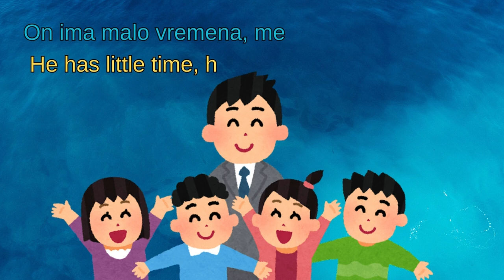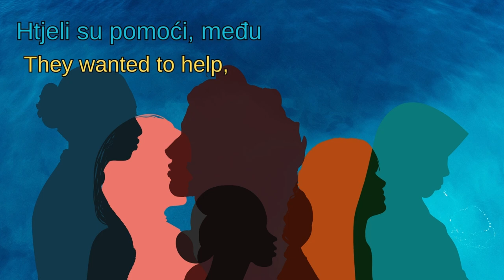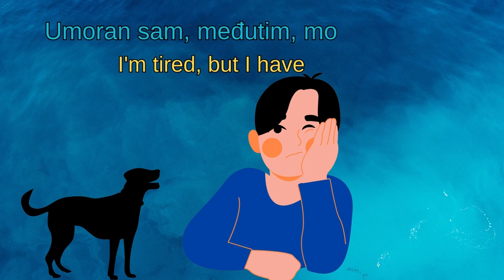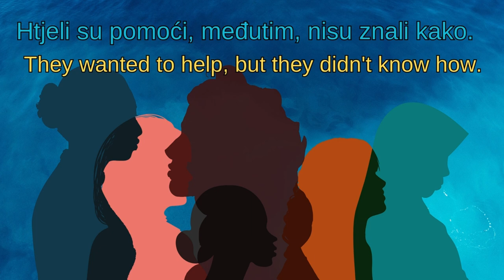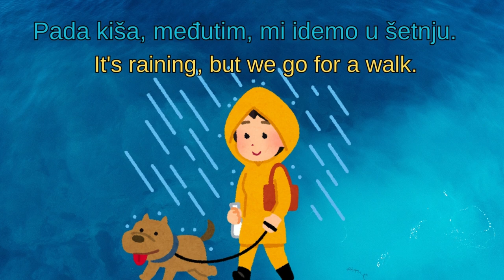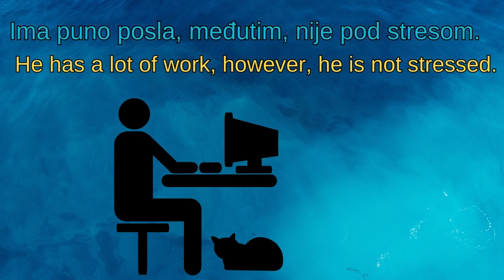Short sentences with MEĐUTIM. The 5-minute-a-day way to learn Croatian. Practice out loud! It works!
Short sentences with MEĐUTIM